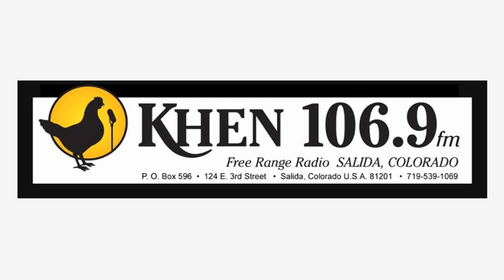KHEN #1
Roger Knull, a volunteer with KHEN, has been reading my poetry over the air. The show's name is Poetry and Thoughts with Curtis and it airs every Tuesday 5PM MST. They appreciate self-published poets.

He is reading from Water is Many. Also, I have another poetry book called Envious of the Clouds.

Envious of the Clouds

Water is Many